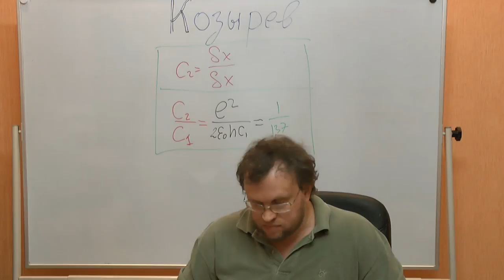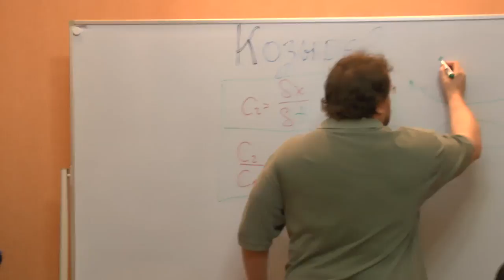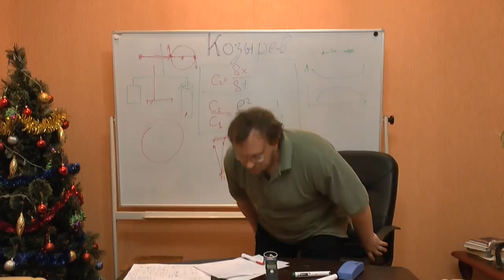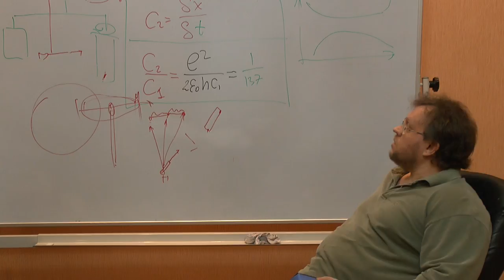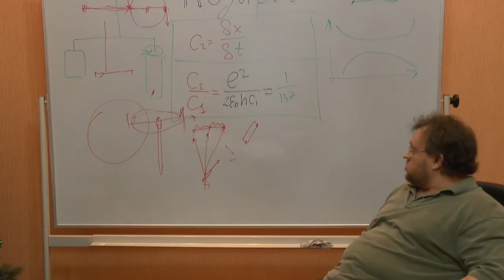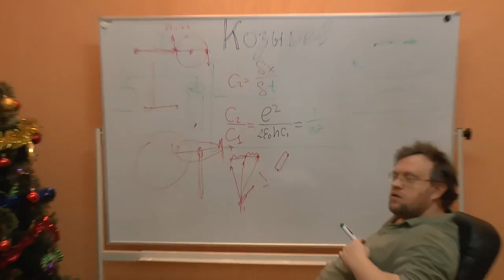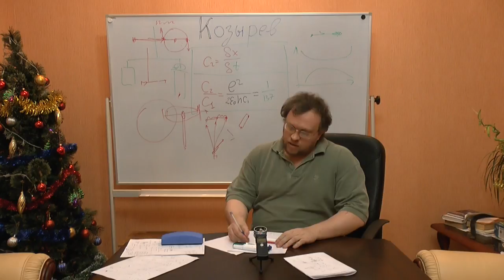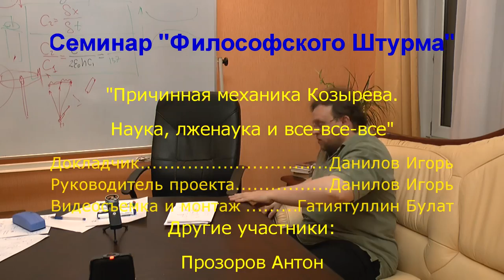Причинная механика Козырева. Наука и лженаука.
На примере причинной механики Козырева обсуждали судьбы науки. Что считать лженаукой? Не является в современных условиях традиционная наука своего рода нового вида "религиозной" догмой? В целом было весело. Тем кто доберется до конца я думаю понравится. :))
Докладчик: Данилов Игорь (к.ф.н), бывший сотрудник ЛИЯФа (Петербургского института ядерной физики).
Оппоненты: Гатиятуллин Булат (к.ф.н), Махина Наталья, Перфильев Станислав, Прозоров Антон, Товтин Владимир